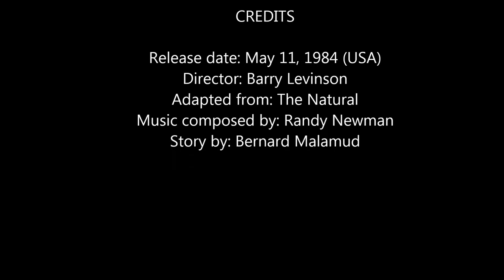The baseball Natural 2017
As a kid I watched this movie over and over again, dreaming about standing on home plate with 2 outs -  bottom of the 9th - bases loaded, heart pumping then connecting to the ball.  I put this short video together from the movie The Natural staring Robert Redford.  I hope my son, along with others take away it is not all about baseball.  It is about giving it all everyday - and the joy - satisfactions of being your best!